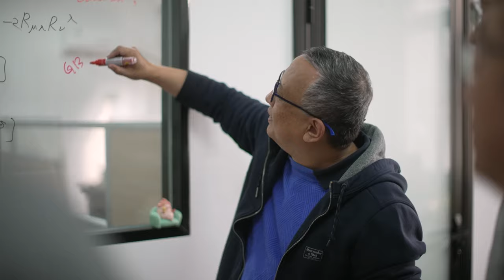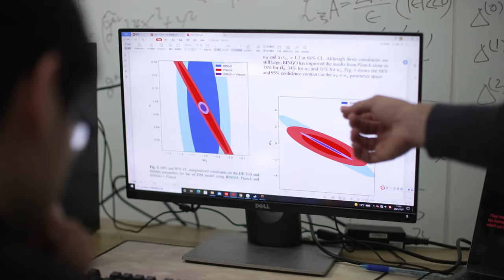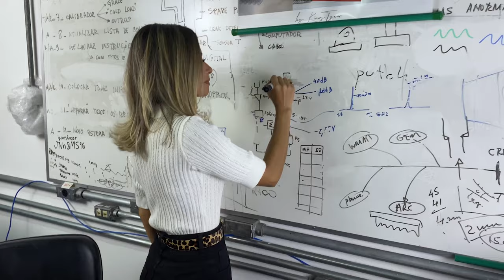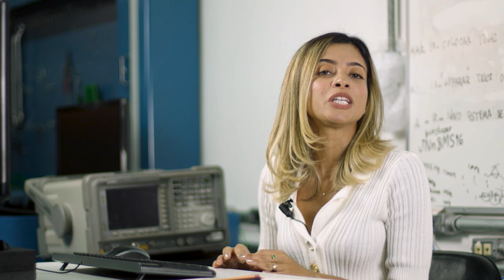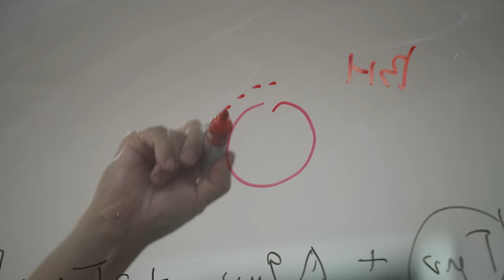Yangzhou University, Center for Gravitation and Cosmology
Even a century after Einstein’s general relativity, we still do not understand many aspects of gravity: are there really singularities inside black holes? What are the nature of dark matter and dark energy? How did the Universe begin and how would it end? What is time? These are just some of big questions that await further discoveries –  Yangzhou University’s Center for Gravitation and Cosmology hopes to contribute to this research frontier.

Founded in 2017, this young center aims to study and understand the nature of gravity and in so doing contribute our part to the human race’s collective attempts to make sense of the cosmos and our place within it. The focus is on three different aspects of gravity research: black holes and gravitational wave physics, cosmology and precision measurement experiments.

The Center has promoted international collaboration right from the beginning, working on projects including radio telescope BINGO and Ali Cosmic Polarization Telescope, as well as providing a home to faculties and postdocs from all over the world, with the aim to recruit much more talent in the future.